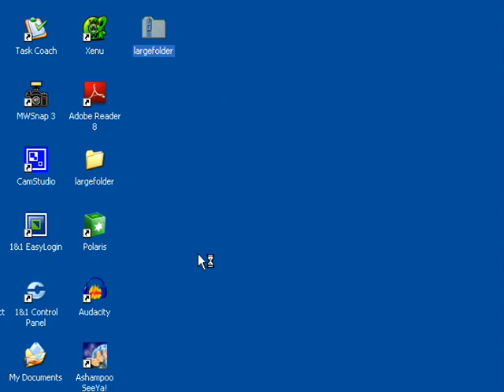How to make a zip file?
How to create a zip folder? Creating a zip file tutorial.